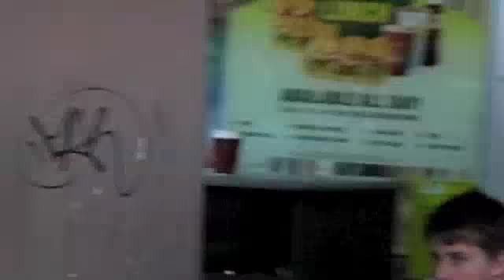Bristol Zombie Walk 2011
29th October 2011. The Bristol Zombie walk from King Square to Castle Park.